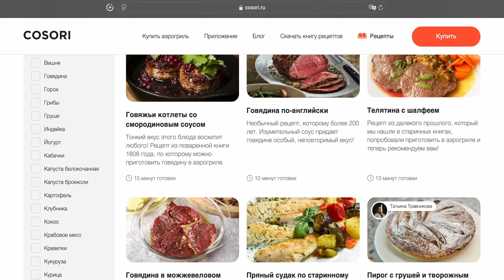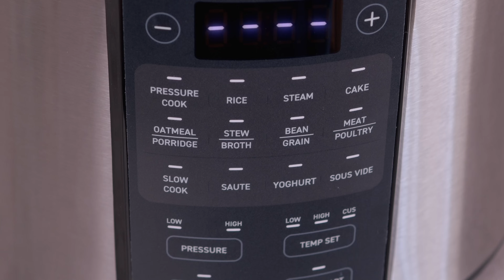Cosori Pressure Cooker CMC-CO601: КРУТОЙ МУЛЬТИШЕВ ДЛЯ БЫСТРОЙ И ВКУСНОЙ ГОТОВКИ!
В этом видео мы с вами посмотрим на крайне интересное и полезное устройство - мультишев Cosori Pressure Cooker CMC-CO601. Главная задача это быстрая и простая готовка, причем как простых блюд, так и весьма сложных. Давайте будем вместе разбираться как это все работает!